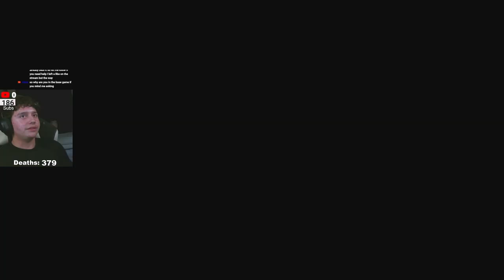Defeating Starscourge Radahn In Elden Ring